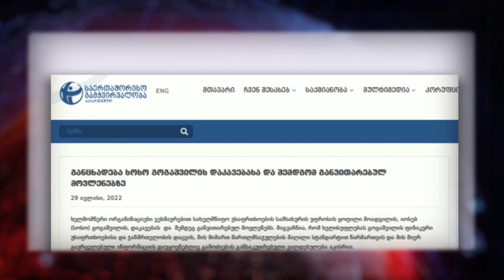არასამთავრობო ორგანიზაციები ხელისუფლებას მოუწოდებენ, დაიცვას სოსო გოგაშვილის უსაფრთხოება